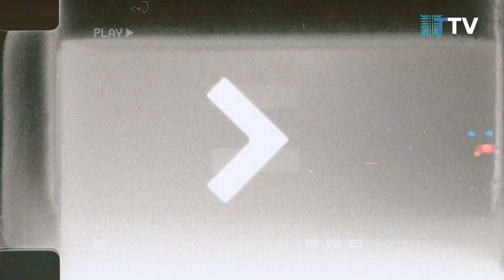Xocalı soyqırımından 31 il ötür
Xocalı soyqırımından 31 il ötür. Xocalı faciəsi təcavüzkar erməni millətçilərinin xalqımıza qarşı törətdiyi soyqırımı və etnik təmizləmə siyasətinin qanlı səhifəsidir.
1992-ci il fevralın 25-dən 26-na keçən gecə erməni silahlı dəstələri Xocalı şəhərini yerlə-yeksan etdi. Erməni təcavüzkarlarının Azərbaycan xalqına qarşı törətdiyi növbəti kütləvi qırğın nəticəsində 106 qadın, 63 uşaq, 70 qoca olmaqla 613 nəfər həlak oldu. 1275 dinc sakin əsir götürüldü, 150 nəfərin taleyi isə hələ də məlum deyil. Bu soyqırımı aktı nəticəsində 8 ailə tamamilə məhv edildi, 25 uşaq hər iki valideynini, 130 uşaq isə valideynlərindən birini itirdi.